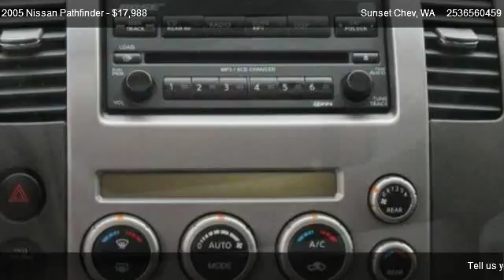2005 Nissan Pathfinder 4WD - for sale in We Are Trucks!, WA 98031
Sunset Chev
910 Traffic Avenue

Come test dirve this 2005 Nissan Pathfinder 4WD for sale in We Are Trucks!, WA.